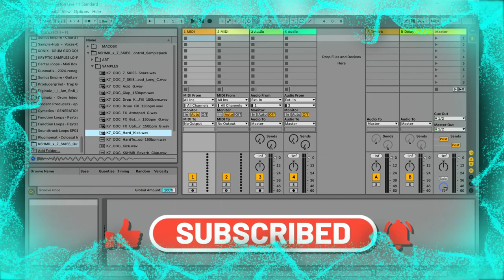KSHMR x 7 SKIES - Out Of Control FREE Sample Pack by KSHMR (Limited-Time 4FREE)